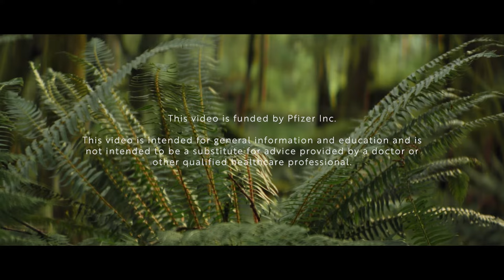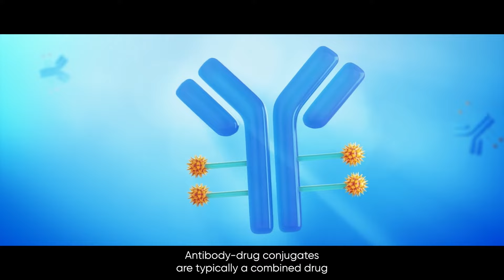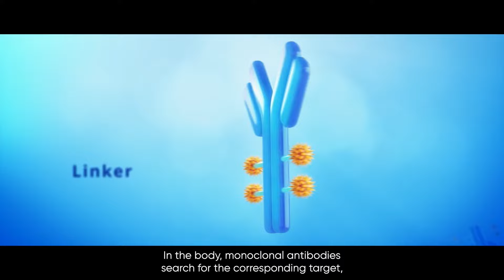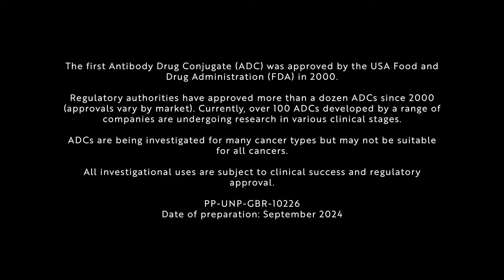The exciting future of targeted therapies – Exploring new ways to target cancer cells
What are antibody-drug conjugates (ADCs), and how can they transform targeted cancer therapies? Discover how scientists are working to unlock the full potential of ADCs to improve outcomes for patients.

This content was produced for Pfizer by BBC StoryWorks as part of the Rewriting Cancer series presented by the Union for International Cancer Control (UICC)